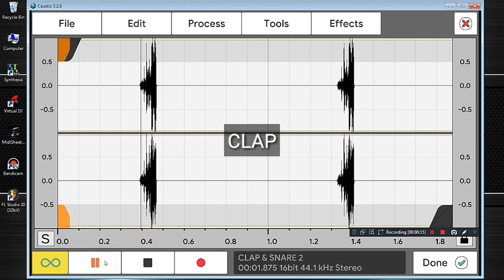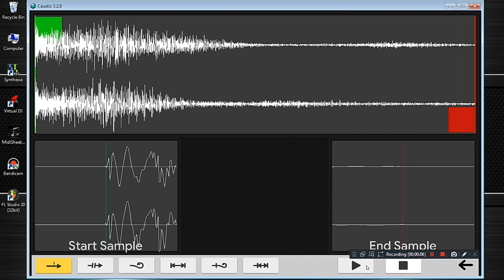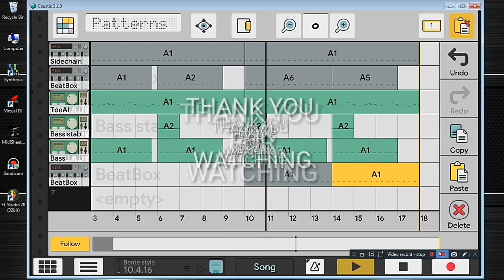How To B3nte Drop Style In Caustic 3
Support.